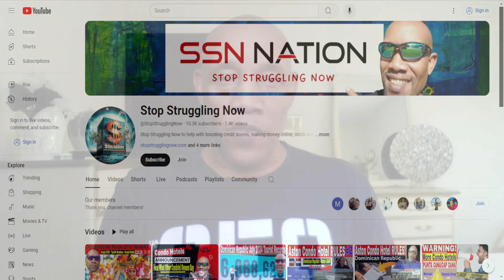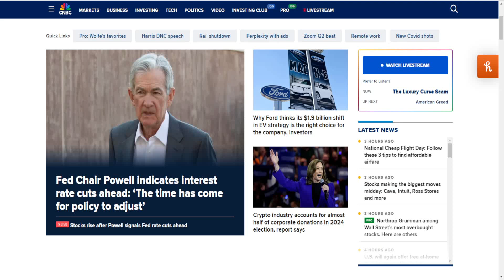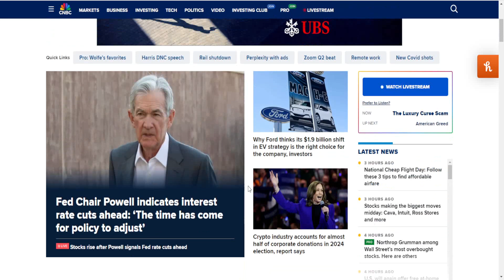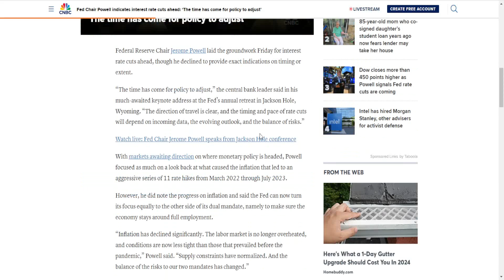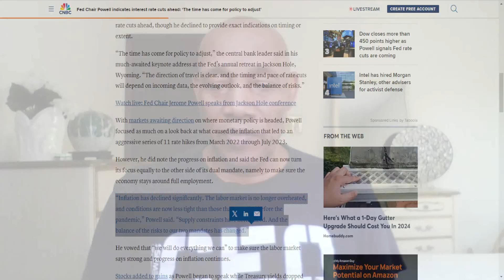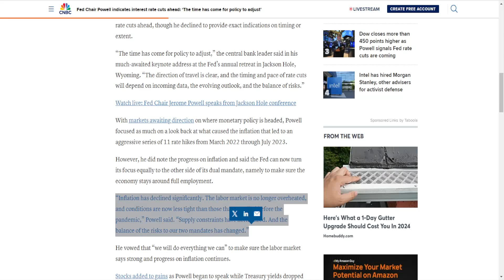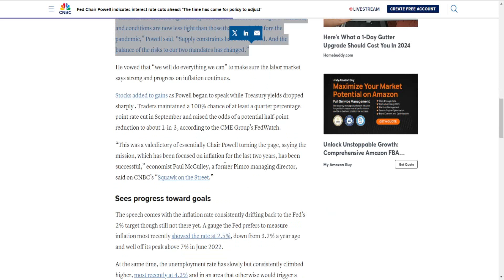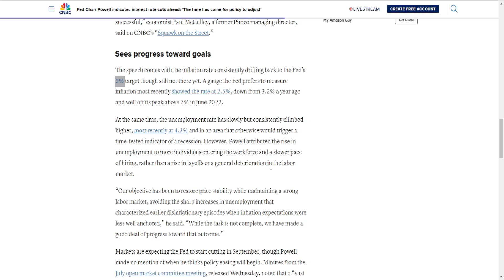Federal Reserve Reducing Rates Sep 2024! Bull Run Or Recession?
Federal Reserve Reducing Rates Sep 2024! Bull Run Or Recession? Jepi/Jepq stock symbols. Dividends. Research.

❤️️Smart Credit helps you control your future credit score. Help Qualify for More. Know your hiring index, credit fraud insurance and so much more. Know who else maybe using your social security number. Interactive and Simple. Signup today for your discount

❤️️National Credit Direct: The good news is that all purchases are reported to a major credit bureau. After your first shipped purchase, the credit limit can be established up to $2,500. Upon successfully paying that first purchase and making a second shipped purchase, the credit limit can be increased to $5,000